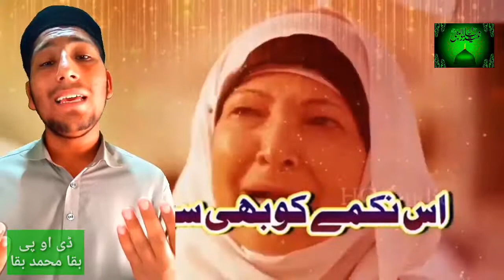Qadri Waseem Ahmed Haidri